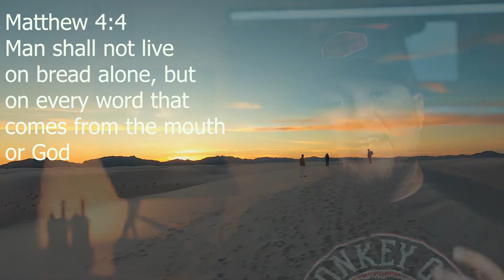Hearing God in the Wilderness | Vlog Pastors | Ep 7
We are back from our calling to the wilderness. It was one amazing trip! Hearing God in the wilderness was one of the greatest honors of my life. Four of us sought the Lord with all of our heart and were found by him. He is so amazing! Here is an intro to the future full length BTS and an intro to getting back in the saddle of Vlog Pastors.